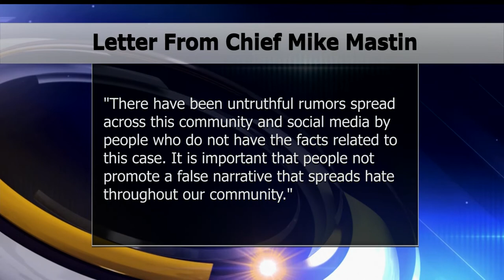Bemidji Police Chief Releases Statement On Officer-Involved Shooting